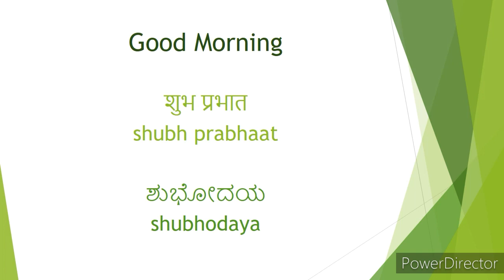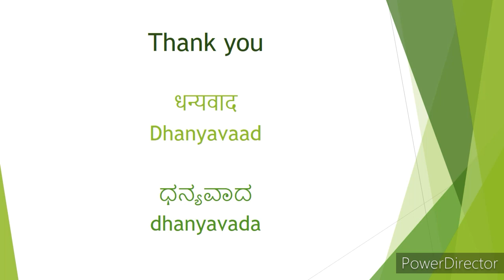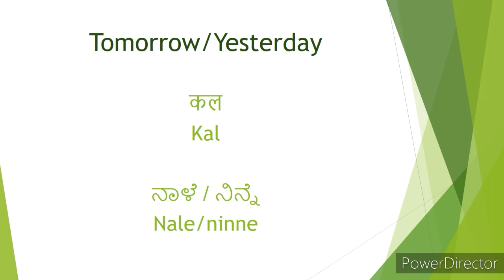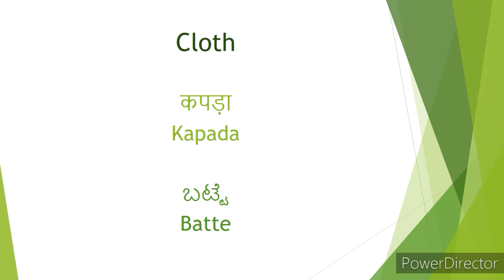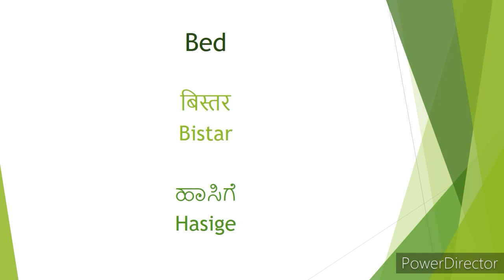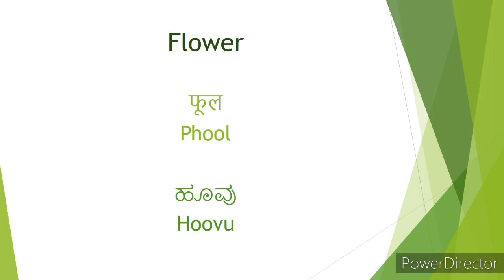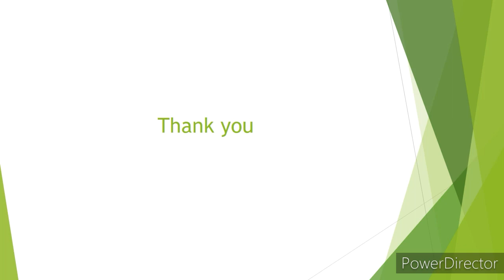Learn Hindi from kannada (50 basic Hindi words)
This video represents learn Hindi from kannada. Here taught 50 basic Hindi words using English.it may helpful for beginners..

animal names in Hindi from kannada

vegetable names in Hindi from kannada

basic Hindi sentence's in Hindi from kannada